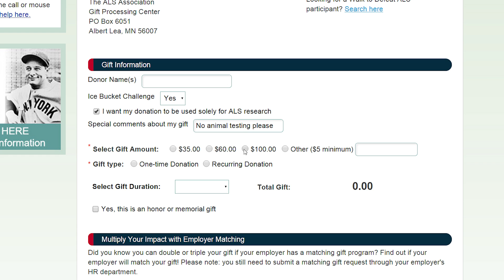Отказываюсь от ALS Ice Bucket Challenge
Решил отказаться от ALS Ice Bucket Challenge и просто пожертвовать деньги.